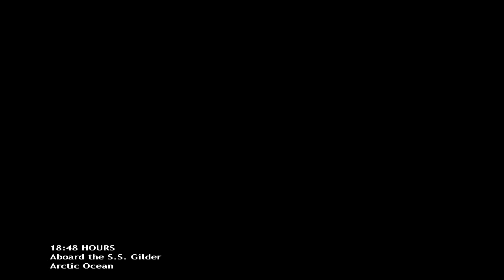Counter-Strike:Condition Zero Deleted Scenes ||MISSION 7 Thin Ice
CSCZ Deleted Scenes is the first Counter Strike you can play in singeplayer mode.It has action packed missions where you whether must rescue hostages or defuse bombs prevent acts of terrorism and more.With all weapons we know from previous counter strike and inteligent A.I this game is damn good and recommanded for all the CS fans out there.Subscribe and Share